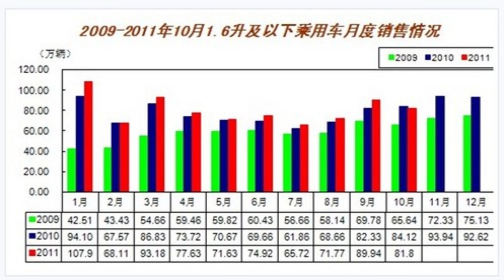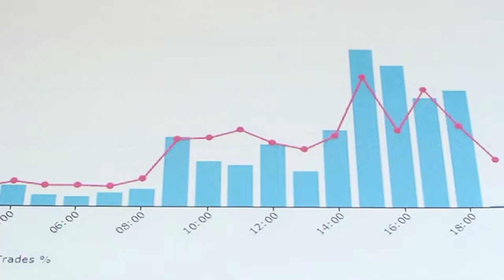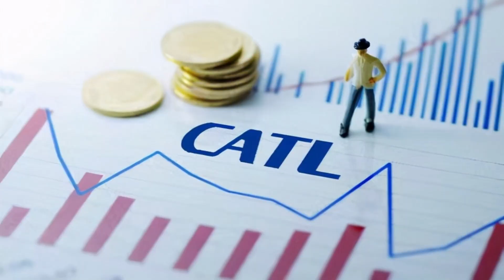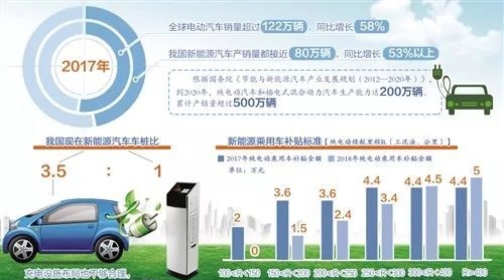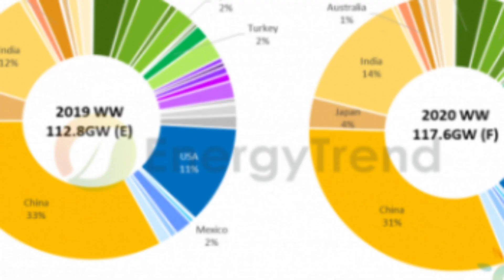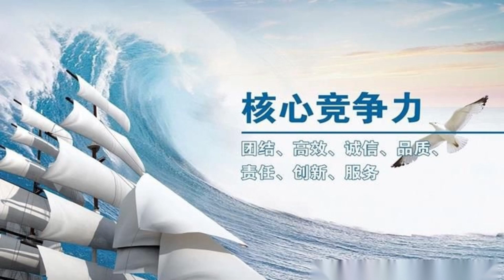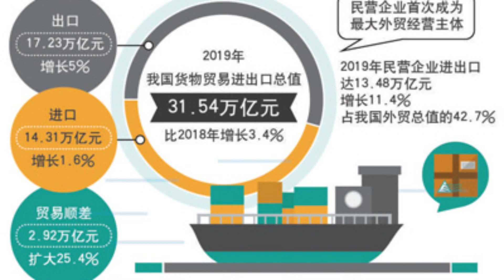Exports of EVs, lithium-ion and solar batteries rise in china | 中国出口新三样